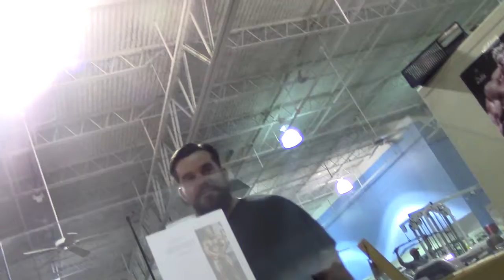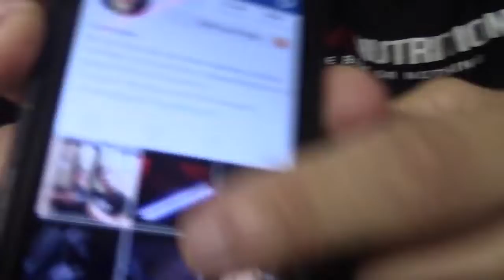lord vader hits back with fan nick world gym part 2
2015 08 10 lord vader hits back with fan nick world gym part 2